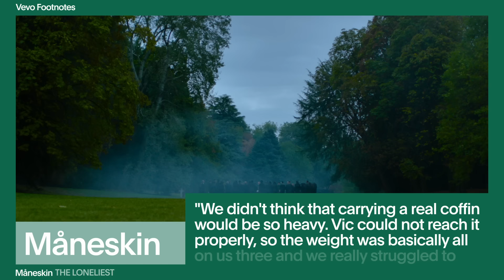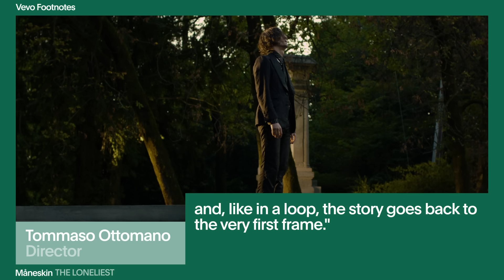Måneskin - The Making of 'THE LONELIEST' | Vevo Footnotes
The Italian rockers have a thing for drama, and with each new turn they hone their expertise at combining powerful music and impactful imagery. Case in point is "THE LONLIEST," from their upcoming album, 'RUSH!.'   Director Tommaso Ottomano chose a private garden atmosphere at villa outside Milan to set his tale of woe. The band calls it a farewell letter based around "a collective moment of grief." In our Footnotes interviews, you'll find out how hard it was to carry that casket, what it felt like to be soaked by that rain, and what it means when Damiano falls from the sky. What's on that message he reads from at the grave site? Jump in and find out.

Written & Directed by Tommaso Ottomano

A Withstandfilm Production
in association with Illmatic Film Group

Executive Producer Davide Ferazza
Producer Maria Clara Taglienti, Giada Sidoti
Producer assistant Agnese Zizzo
Post Producer Valentina Segalla

Management EXIT Music Management
Record Label Epic / Sony Music Italy

Director of Photography Marco De Pasquale
Costume Designer Sara Costantini
Set Designer Michela Croci
Production Manager Rocco Marcandino, Marco Agnesi
Creative Consultant  Aurora Manni (mgmt)

1st AD Daniele Fagone, Marco Musso
2nd AD Martina Parodi

Casting featured extras Flora Domitilla Marazzi
Casting extras Avangard Agency
Post Production post WANTED
VFX supervisor Patrizio Lamura
Compositor Sonia Bordin, Lorenzo Giannotti Pret
3D Artist Laura Bianchi

Editing, color & sound design Tommaso Ottomano

Production coordinator William Thoelke, Andrea Campanella
Production assistant Alessandro Sala
Loc manager Natalia Troni

1st AC P. Gobbi
2nd AC G. Zonescuti
Video ass D. Braida
Underwater Camera Operator J.S. Florez
1st Camera Ass - Pool unit G. Gregoric
2nd Camera Ass - Pool unit S. Magnani
Underwater Grip C. Pompilli
Tech supervisor - Pool unit A. Bellonato
1st Camera Ass - Phantom unit G. Gregoric
2nd Camera Ass - Phantom unit S. Magnani
Tech supervisor - Phantom unit E.Fiordaliso

Set Dresser Assistants A. Sogliacchi, V. Aprile, Cleopatria
Prop maker D. Bogacic
Prop master/SFX L. Cappa
SFX M. Sala
SFX ass O. Diallo, D. Pisoni

Un ringraziamento speciale a Gucci e ad Alessandro Michele.
Stylist for Måneskin Anastasiia Gutnyk
Stylist Ass for Måneskin G. Tochetto
Seamstress for Måneskin E. Cima

Stylist Ass C. Mercatanti, Y. Maiara,
M.L. Stanghellini, V. Tiani, I. Lombardi
Seamstress L. Vitale

Make Up for Måneskin Chantal Ciaffardini
Make Up Assistant for Måneskin Claudia Raia
Hairdresser  for Måneskin Marco Steri

Make Up Featured and extras S. Murciano
Make Up Featured and extras L. Caldarola
Make Up Featured and extras M. Flaci
Hairdresser Featured and extras B. Dossi

Photographer Ilaria Ieie
Photographer Ass Edoardo Conforti
Backstage Photographer Fabio Germinario
Videomaker Simone Mariano

Stunt Coordinator S. Belli
Stunt Double F. Bressan
Ass Stunt Coordinator A. Milano
Utility Stunt F. Angelino, S. Bulferi

Gaffer F. Galli
Electricians F. Proserpio, M. Marangoni, D. Ballarin
Genny operator V. Mineo
Key Grip M. Lovisi
Grip F. Lovisi, A. Fugojo, A. Trisolino, F. Macchi
Crane operator R. Maiorano, E. Girotti
Driver camera truck F. Borghi
Driver guardrobe truck D. Botti
Driver facility truck P. Marcandino
Driver minivan C. Frascina
Driver minivan M. Biliardo

Location Villa Villa Tittoni - Comune di Desio
Location Pool Milanosport Piscina Saini
Equipment Panalight Spa
Equipment Moviechrome
Equipment Colorshape
Unit Equipment Mirtilla Service
Construction PKT Studio
Transport Rental Sb Production
Transport Rental Free Autotrasporti
Crane Rental Lombarda Noleggi
Drivers AMD Casr Service
Catering Mais Maison Catering
Security PRY
Pullman Fumagalli Autoservizi
Risk assessment Sicurezza Lavoro Sala

A special thanks to:
Edoardo Mari - Moviechrome
Comune di Desio
Laura Ferro

Costume Designer thanks:
Sartoria DeValle
Sartoria Lariula
Sala 16
Montecristallo
VoodooDeluxe
Almacen

Set Designer thanks:
Davide Veronese for Agenzia funeraria Antonio Pirovano srl
Paolo e Simone Colombo for Colombo arte funeraria
Attrezzeria E. Rancati
Ponkio Pkt

Casting Extras Avangard
AOSM Cristiana Tirabassi

Vevo Footnotes
Editor: Oliver Freeman
Design: Sydney Emery
Motion: Austin Prahl and Justin Brown
Editorial: Alessia Nosari
Music & Talent: Chiara Bonarrigo